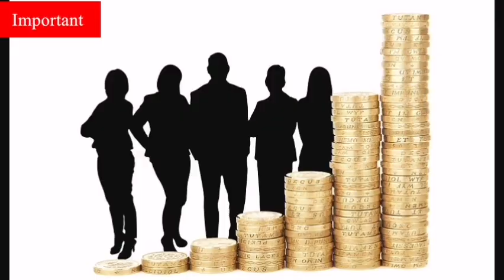Srilanka Airport News Updates Today|Special News reported Katunayake Aiport Today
Srilanka Dutyfree shops updates.

තෙරුවන් සරණයි.